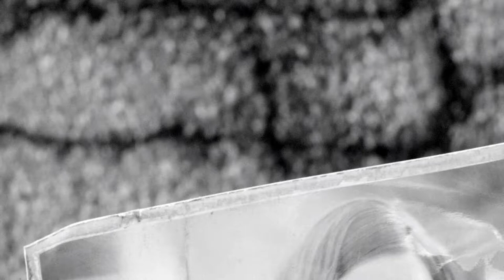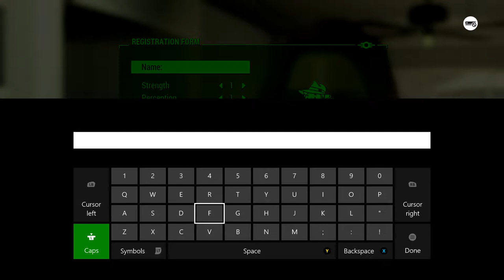Fallout 4 [XB1] - Part 1 - Walkthrough Gameplay - Vault 111 (No Commentary)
Fallout 4 takes place 210 years after a war over resources that ended in a nuclear holocaust in 2077 – 10 years after the events of Fallout 3. The setting is a post-apocalyptic retro-future, covering a region that includes Boston, Massachusetts and other parts of New England known as the Commonwealth. The story begins on the day the bombs dropped: October 23, 2077. The main character takes shelter in Vault 111, emerging exactly 210 years later, on October 23, 2287.

Completing quests and acquiring experience levels up the character, allowing for new abilities. With an optional first- or third-person view, players can explore Fallout 4‍ '​s open world setting at will, allowing nonlinear gameplay. Additional party members can accompany the player, who are able to assist them in battles. Players have the ability to construct and deconstruct buildings and items, and use them to build a settlement, which can attract and be inhabited by non-playable characters.